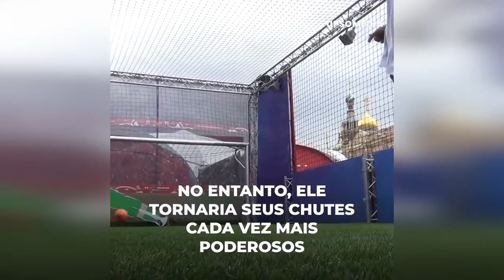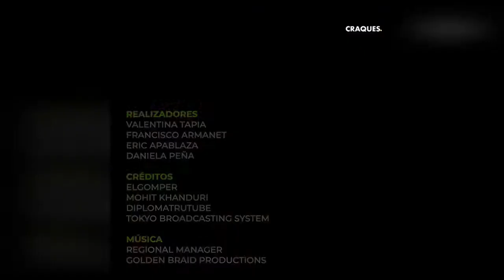Ronaldinho e Neymar vs goleiro robô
As habilidades de Ronaldinho foram postas à prova, mas seu adversário seria completamente novo para ele... E a verdade é que ele não enfrentaria nenhum jogador, mas sim uma máquina veloz programada para parar qualquer chute que chegasse ao gol... O brasileiro poderia superar a tecnologia?